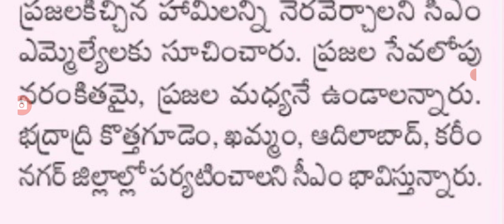జిల్లాల పర్యటన చేపట్టనున్న సీఎం కేసీఆర్ CM KCR district tour plan.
hello everyone today update is TS government announced that CM KCR tour plan latest updates .@sarlcreations